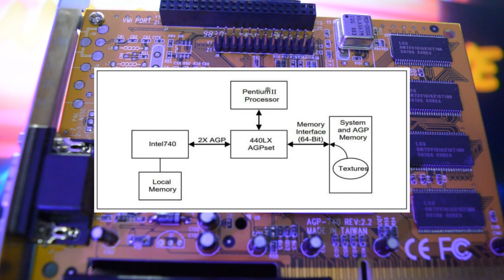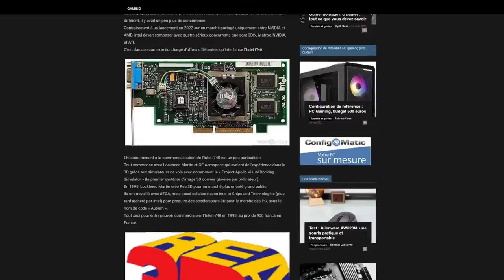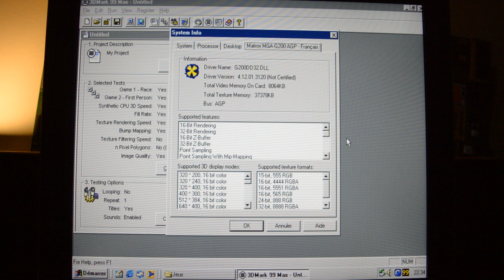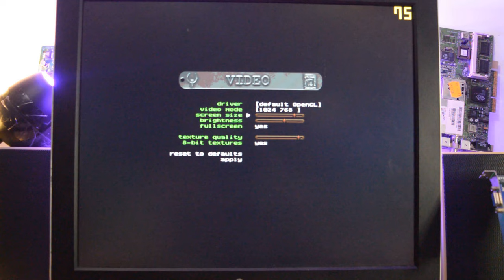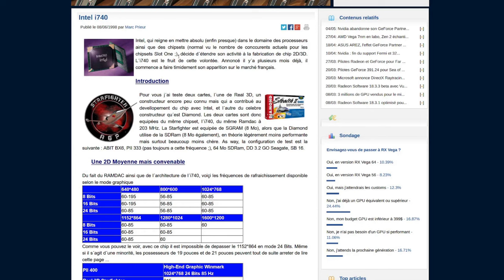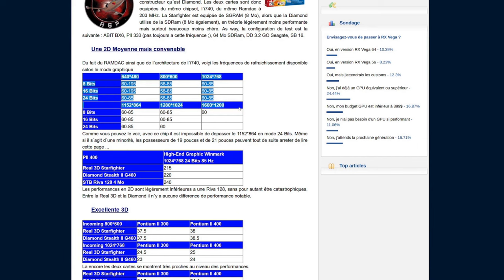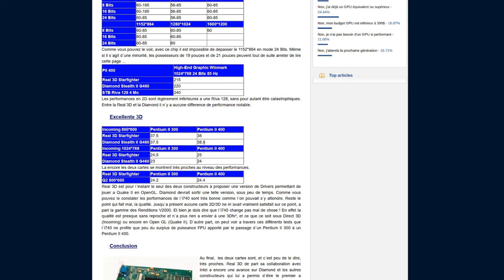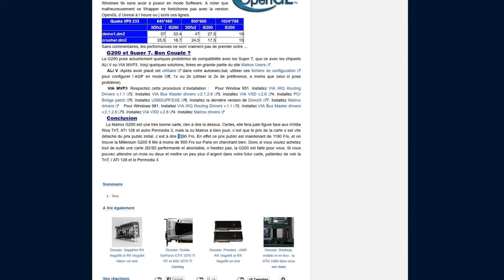Intel i740 Vs Matrox Millenium G200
Dans cette rétrospective, j'oppose la première carte graphique dédiée d'Intel, la i740 à la Matrox Millenium G200.
Une vidéo qui nous replonge dans les cartes 3D de la deuxième moité de la décennie 90 !

Chapitres :
00:00 Intro
01:17 Présentation des cartes en image
05:04 3DMark 99
08:59 Quake II
09:49 Diablo 2
10:48 Half-Life
11:30 Unreal
12:30 Revue de presse
18:30 Conclusion
20:34 Outro